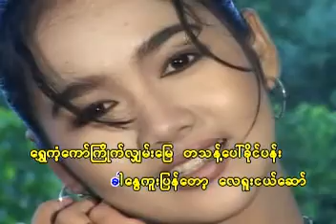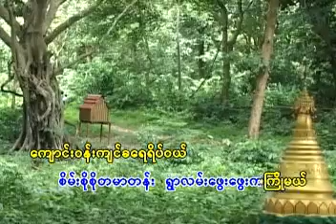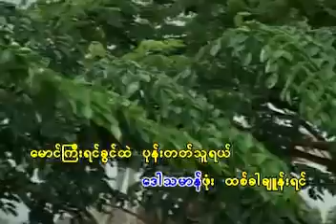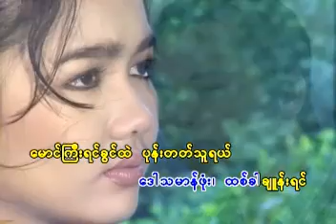ရွာကြီးသူစံပယ်နွဲ့ Karaoke တီးလုံး Video (2004)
ရွာကြီးသူစံပယ်နွဲ့
တေးပြုစာဆို သောင်းတင်ဌေး
ချစ်နှင်းမှုန်မှုန် Karaoke တီးလုံး Video Album (2004)